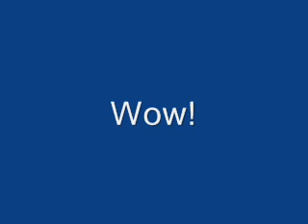Doomed America and the World! Shock 2009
We have better wake up soon before its too late!